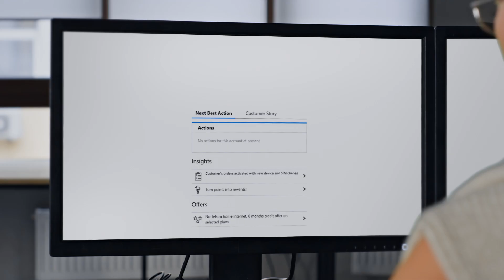Telstra dials in elevated customer service with Azure OpenAI Service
Telstra is Australia’s leading telecommunications and technology company, offering a full range of communications services throughout the nation and beyond. The company’s ongoing innovation keeps pace with surging technological progress, making for constantly evolving services and products. Telstra’s frontline staff and customer service agents require a vast technical knowledge base in the face of this increasing complexity. The company saw an opportunity to help them respond to customers more quickly and effectively with the support of generative AI. So it developed two cutting-edge generative AI tools based on Microsoft Azure OpenAI Service. Even early in rollout, the Ask Telstra and One Sentence Summary tools are delivering promising results, with 90 percent of employees using One Sentence Summary reporting time savings and increased effectiveness, resulting in 20 percent less follow-up contact. Eighty-four percent of customer service agents using the Ask Telstra solution agree that it has a positive impact on customer interactions.